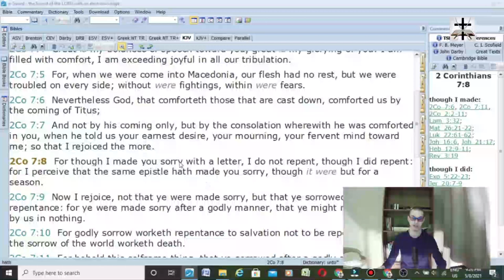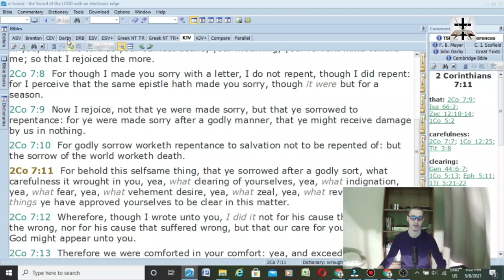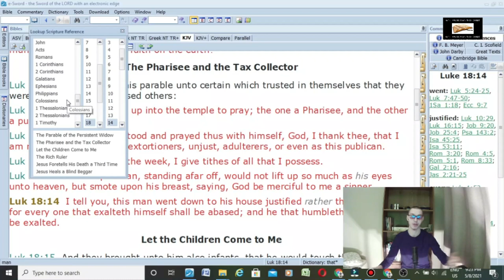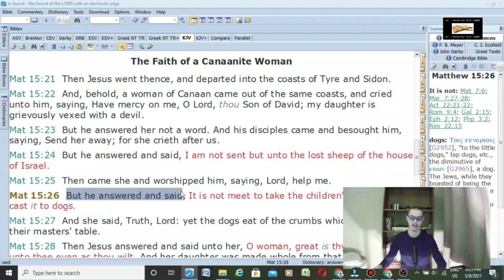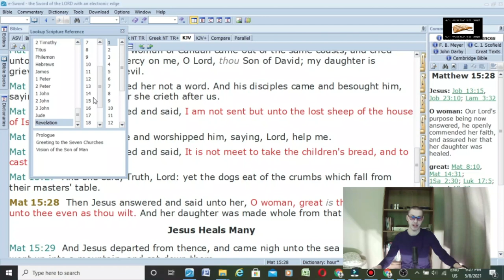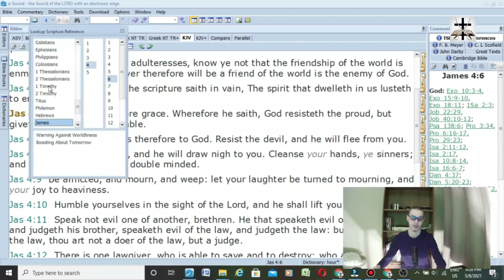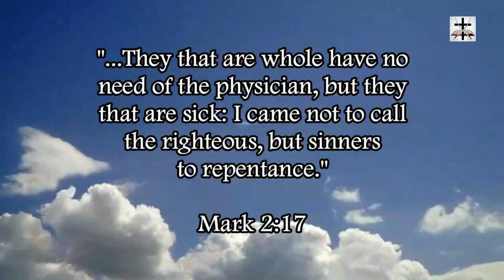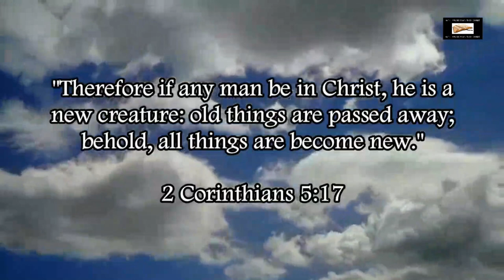Response To Jacksmack77's Wicked Attacks On Biblical Repentance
It's so odd how humbling yourself before God (Luke 14:11; Luke 18:14) is so repulsive to these anti-repentance heretics.

Jesus Christ preached repentance (Luke 5:32; Luke 13:3-5; Luke 15:7; Luke 24:47).

Paul preached repentance (Acts 17:30; Acts 20:21; Acts 26:20; 2 Cor. 7:8-11; Rom. 2:4).

Jacksmack77 condemned both of them to hell in his "sermon"